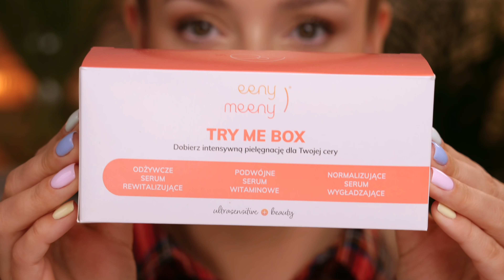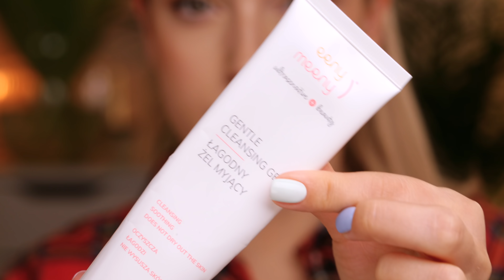ULUBIEŃCY STYCZNIA i LUTEGO - GENIALNE SERUM NA POROST WŁOSÓW i PRZECIWZMARSZCZKOWY CUD!!!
Hej kochani! Zapraszam Was na ulubieńców pielęgnacyjnych stycznia i lutego, wiem, że czekaliście na ten film. ❤️ Dajcie znać, co sprawdziło się najlepiej w Waszej pielęgnacji w tym czasie. ❤️

Czy oglądaliście już ostatnie filmy?

Lista produktów:

*Obecnie trwa promocja 3+1 na zapachy o pojemności 100 ml.(Promocja dotyczy jedynie perfum o pojemności 100 ml.)

Bandi Tricho-Peeling do skóry głowy (kod: 8MARCA)

BasicLAB Serum korygujące z retinalem 0,07% (kod: CUKIERPUDER)

 (kod: CUKIERPUDER)

Eeny Meeny Try me box (kod: 8MARCA)

Eeny Meeny łagodny żel myjący (kod: 8MARCA)

BasicLAB liftingujące serum pod oczy i na powieki (kod: 8MARCA)

Eeny Meeny jogurtowy tonik nawilżający (kod: 8MARCA)

Jeśli chcecie być na bieżąco koniecznie śledźcie mój Instagram, na którym robię przeglądy nowości i właśnie tam jako pierwsi możecie zobaczycie najnowsze testy, makijaże itd.

Zapraszam Was również na mojego TikToka! 😄❤️